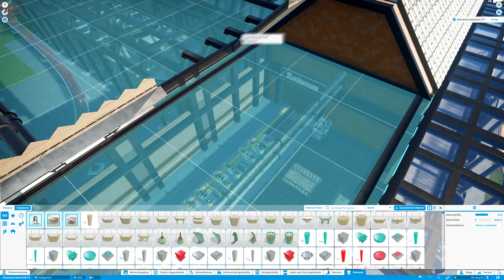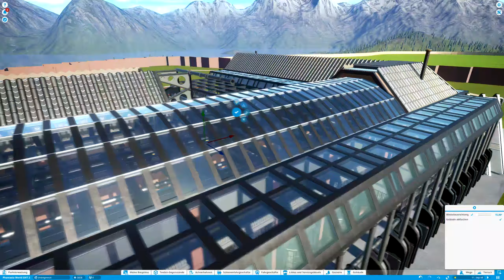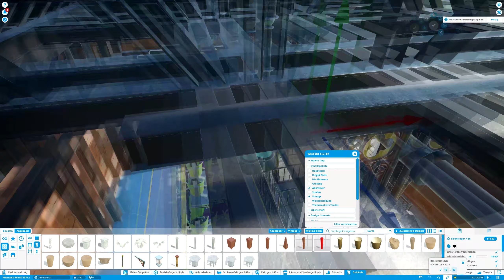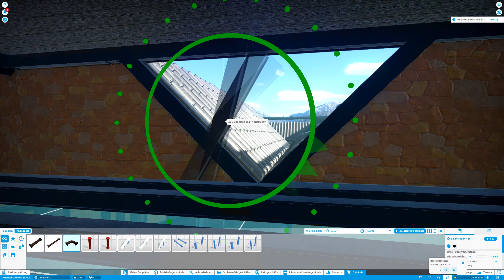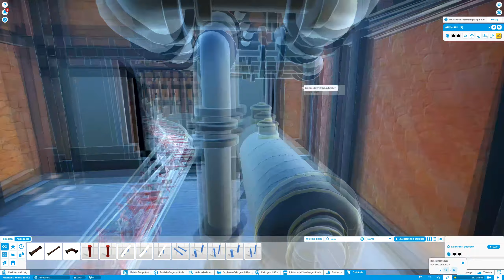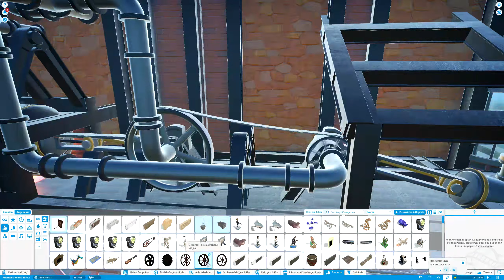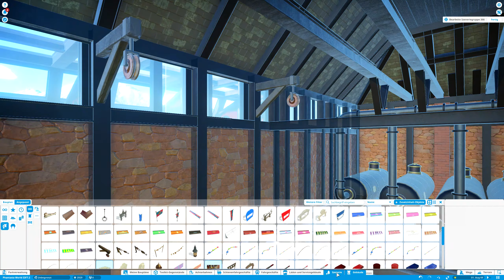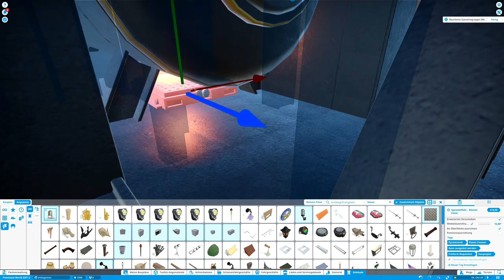Planet Coaster - Phantasia World Resort - Staffel 3 - Folge #9 - Für die Station noch Ideen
Im aktuellen Projekt Phantasia World Resort sollen sich am Ende 13 Themengebiete wiederfinden inkl. Hotel und Freizeitresort für die ganze Familie.

Die dritte Staffel dreht sich komplett um das Steampunk-Gebiet unseres Freizeitparks

In dieser Folge geht es weiter mit dem neuen Gebiet. In dieser Folge sind wir fast fertig mit der Station.

CPU:
- AMD Ryzen 5 2600x 6x 3.60GHz (Turbo 4.20GHz)

Grafikkarte:
- 8GB Sapphire Pulse Vega 56

RAM:
- 2 x 8GB Crucial Balistix Sport DDR4-3000

Wasserkühlung und Lüfter:
- 3x BeQuiet Silent Wings 3 PWM 120mm
- 3x BeQuiet Silent Wings 3 PWM 140mm

Netzteil:
- 600 Watt be quiet! Pure Power CM

Mikrofon:
- Rode NT1-A